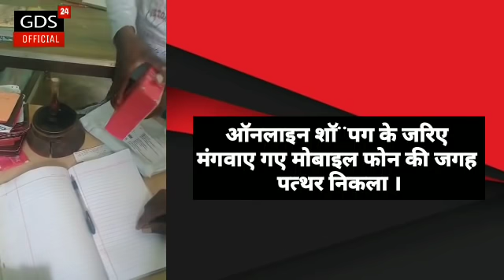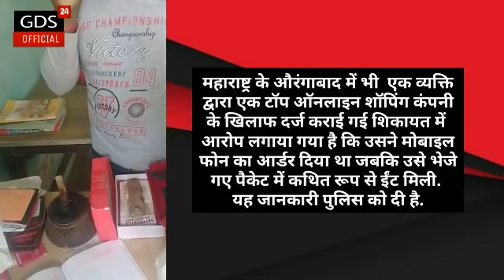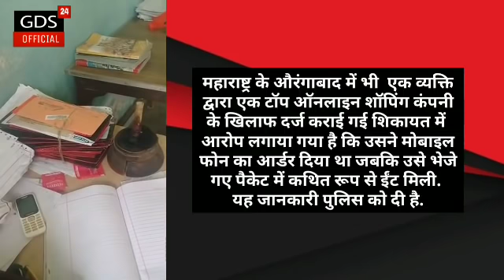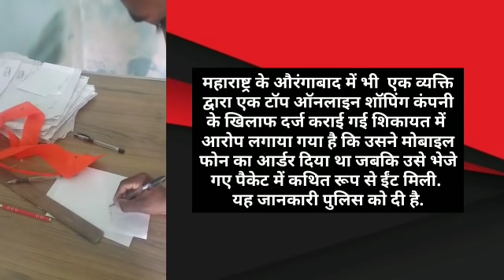सावधान !! ग्रामीण डाक सेवक, देशभर के GDS फस रहे है इस चंगुल में